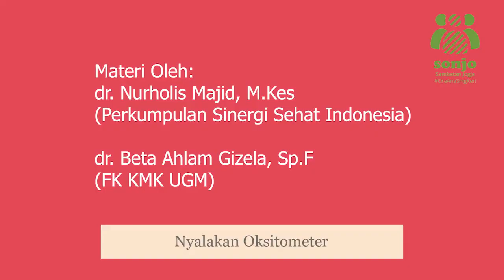Oksitometer: Pengukuran Saturasi Oksigen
dr. Nurholis Majid (Perkumpulan Sinergi Sehat Indonesia)
dr. Beta Ahlam Gizela, Sp.F (FK-KMK UGM)